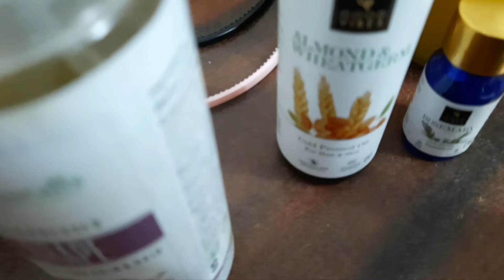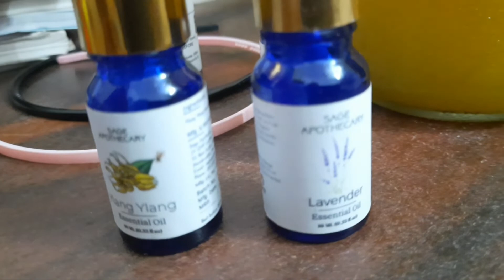homemade alovera gel 🥰